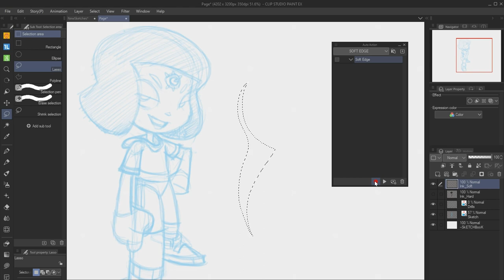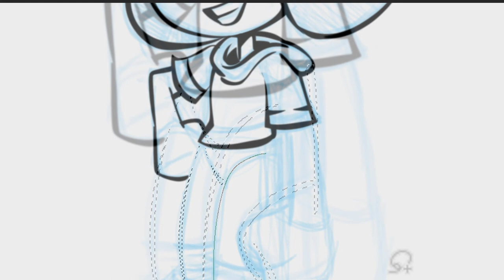How to set up auto actions to blur strokes! | Dadotronic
In part 2 of his latest workflow video, Dado shares how to make a quick and versatile auto action that can give your inked lines some organic blur!